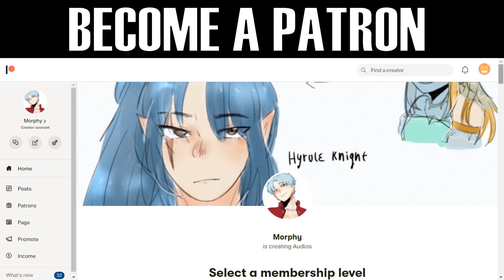[ASMR] Saiki Reads You a Story | Kusuo Saiki x Listener (Audio Roleplay)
You are feeling down, but Kusuo reads you a story to cheer you up. Saikitwt, here is Saiki reading Three Little Pigs

This month is National Suicide Prevention Month so here’s a list of some hotline numbers

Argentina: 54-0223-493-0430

Australia: 13-11-14

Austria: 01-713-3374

Belgium: 106

Bosnia & Herzegovina: 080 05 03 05

Botswana: 391-1270

Brazil: 188

China (mainland):
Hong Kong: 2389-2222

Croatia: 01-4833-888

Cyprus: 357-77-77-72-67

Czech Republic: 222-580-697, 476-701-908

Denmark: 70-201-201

Egypt: 762-1602

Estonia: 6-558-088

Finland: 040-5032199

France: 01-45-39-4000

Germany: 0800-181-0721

Greece: 1018

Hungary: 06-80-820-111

Iceland: 354-1717

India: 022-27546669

Indonesia: Please refer to public services by calling 112

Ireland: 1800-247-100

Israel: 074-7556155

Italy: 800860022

Philippines: (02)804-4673 or 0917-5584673 or 2919

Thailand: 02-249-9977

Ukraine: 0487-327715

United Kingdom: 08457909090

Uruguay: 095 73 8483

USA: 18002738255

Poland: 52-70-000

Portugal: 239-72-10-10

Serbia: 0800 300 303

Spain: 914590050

South Africa: 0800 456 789

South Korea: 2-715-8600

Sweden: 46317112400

Switzerland: 143

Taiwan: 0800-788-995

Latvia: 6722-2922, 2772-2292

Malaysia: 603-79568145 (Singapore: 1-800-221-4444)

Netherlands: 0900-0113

New Zealand: 1737

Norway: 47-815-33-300